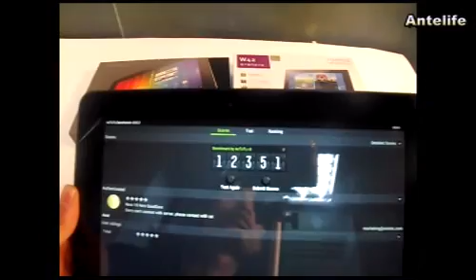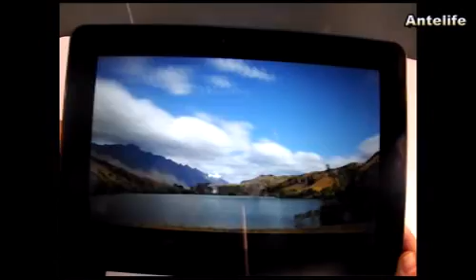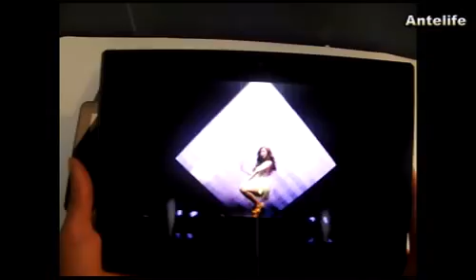Ainol NOVO10 Quad Core VS Ramos W42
Quad Core tablet PC is coming!  Ainol NOVO10 Hero2 VS Ramos W42,